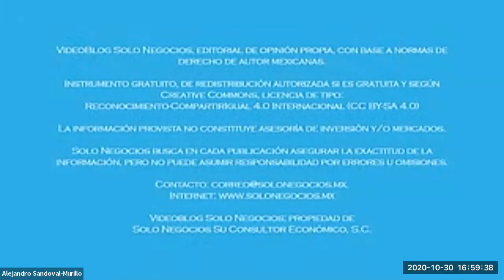[SNR] Solo Negocios Radio del 30 de octubre de 2020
Con Ana Carreón González y Erick Gerardo Molina Castañeda

Tema: Modalidad En Línea.